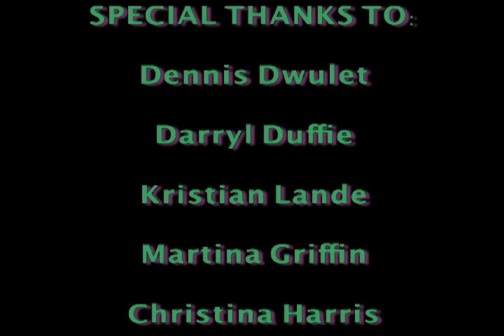JiveTown - Episode 4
In episode 4 of JiveTown, Wade gets bombarded by a Witch and learns of Gus' Vintage Ninja skills!